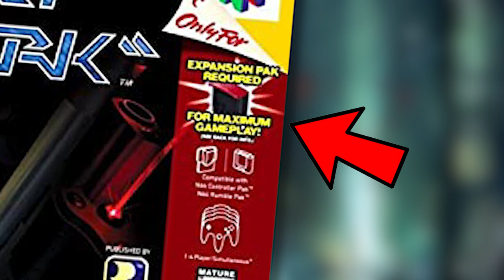Remembering Perfect Dark - A Sci-Fi Fueled Goldeneye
When Perfect Dark released in 2000, it wasn't the sequel anyone had in mind for Goldeneye. Perfect Dark took Rare's FPS concept in a bold and interesting new direction introducing a brand new science fiction world. With a brand new Perfect Dark revealed to be in the works as of 2020, it's the ... dare I say, perfect time to look back.

Replaying Perfect Dark, I feel like FPS games just aren’t made like this anymore. And that’s both a positive thing and a shame at the same time. I think First Person Shooters have evolved the most of any genre since their advent with BattleZone, Doom, and Quake. Especially on consoles, where controls were always an issue and somehow, Rare made it work with the wonky N64 controller, even if it now feels incredibly dated. So - let’s take a look back at Perfect Dark.

As the game takes place in 2023, how crazy would it be if the brand new game released in 2023?